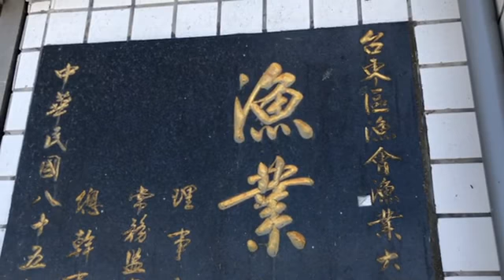盧明通開車來台東富崗漁港3市場油魚